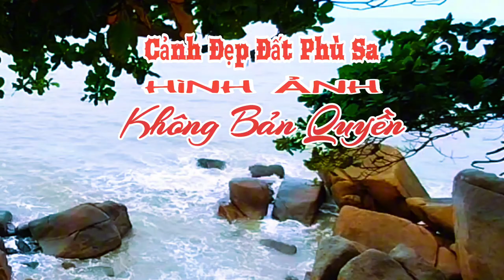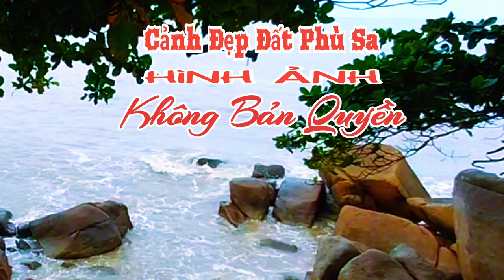Cảnh Đẹp Đất Phù Sa - Hình ảnh Không Bản Quyền